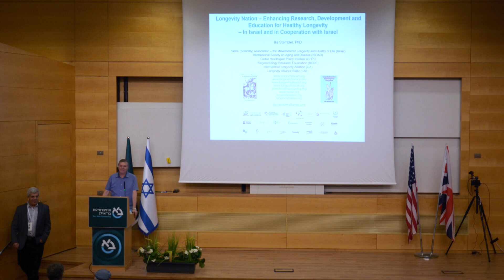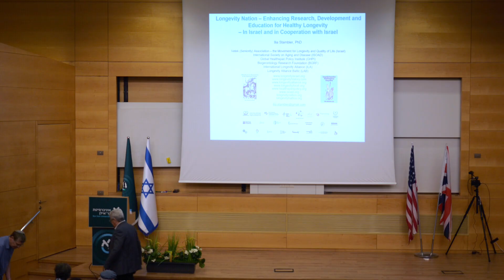102 Prof Amnon Albeck